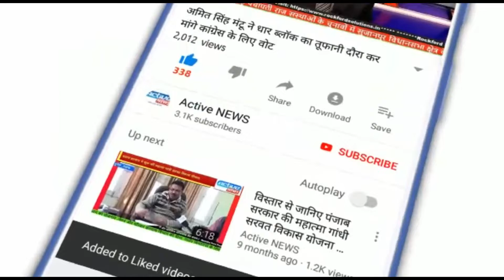एस.पी.ऑपरेशन रेलवे ने पठानकोट कैंट रेलवे स्टेशन पर चलाया चेकिंग अभियान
त्योहारों का सीजन आने व् सुरक्षा एजेंसिओं की इनपुट के चलते आज एस.पी.ऑपरेशन रेलवे अमनदीप कौर ने रेलवे स्टेशन पठानकोट कैंट व् उसके इर्दगिर्द चेकिंग अभियान चलाया व् पठानकोट कैंट रेलवे स्टेशन में आने-जाने वाले चोर रास्तों को बंद करने हेतु रैले स्टेशन की चारदीवारी करवाने के लिए  रेलवे उच्चाधिकारिओं को सूचित किया ताकि कोई शरारती  तत्व किसी वारदात को अंजाम देने  के लिए स्टेशन के अंदर घुस न सके